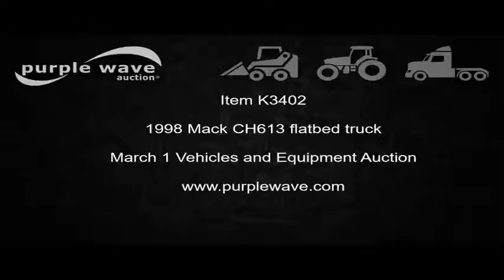1998 Mack CH613 flatbed truck for sale | no-reserve Internet auction March 1, 2017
1998 Mack CH613 flatbed truck
42,532 miles on odometer
11,025 hours on meter
Mack E7 12.0L L6 turbo diesel engine
Eaton Fuller seven speed manual transmission
Tandem axle
AC and heat
AM/FM/cassette
Air suspension seat
Block heater
Front tow hooks
Keesler flatbed
24'L x 96"W
Steel floor
End gate lift
Unknown operating condition

Air brakes
252" wheelbase
295/75R22.5 tires
GVWR 52,000 lbs
Unit# 11945
Iowa title
Title distribution may be delayed up to 30 days from verification of funds and title assignment.
1M2AA11C4WW086074
It's located in Cooter, MO, and we're selling it to the highest bidder regardless of price.